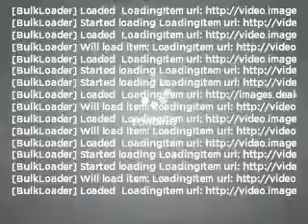2011 Honda Accord - AVONDALE AZ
Year: 2011
Make: Honda
Model: Accord
Trim: 2.4 LX-P 4D Sedan
Engine: 2.4 liter I-4
Transmission: 5-Speed Automatic
Color: Royal Blue Pearl
Mileage: 11
Address:
10151 W PAPAGO FWY